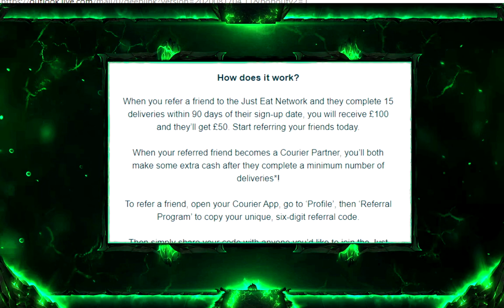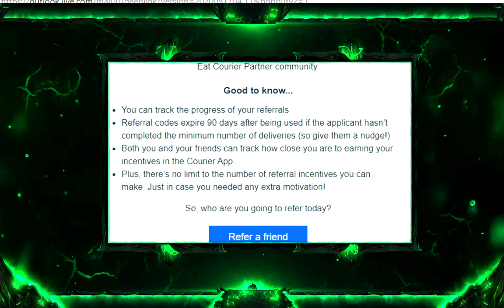Just Eat £50 Code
50 Pound Code for Just Eat.

Use this Link to Join Network.  Don't forget enter 4ATWSX code to get Bonus 50..
Thank we will keep Tabs on you progress. JOIN JUST EAT.